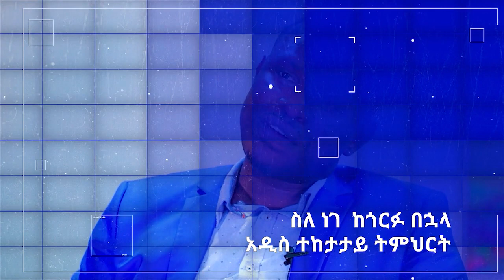ከጎርፉ በኋላ ስለ ነገ ክፍል አስራ ሁለት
ስለ ነገ ከጎርፉ በኋላ ክፍል ሰባት ስላለ የህይወት ስርአት የምን ማርበት ጊዜ ከሐዋርያ ዘላለም ጌታቸው ጋር::